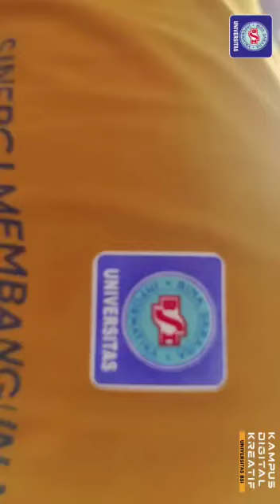Beneran OSPEK Begini?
Iya dong, Ospek rasa konser dimana lagi kalau bukan di Universitas BSI ...